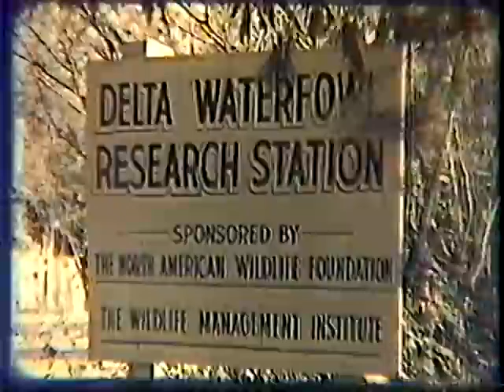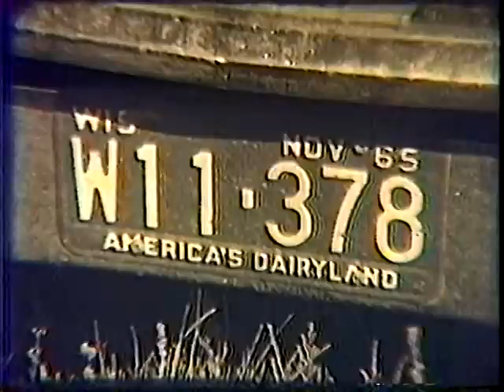DVDonceuponaMarsh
received copy of this broadcast which aired on Canadian Television in the 1950's from the late George Hochbaum  Some Midwest decoy collectors will remember son of Dave Hochbaum is the young boy in this video. .The video features the Delta Marsh :-)